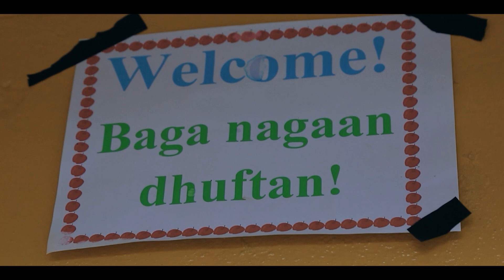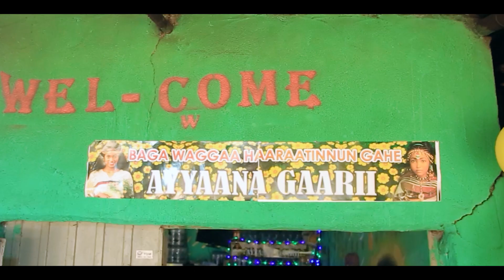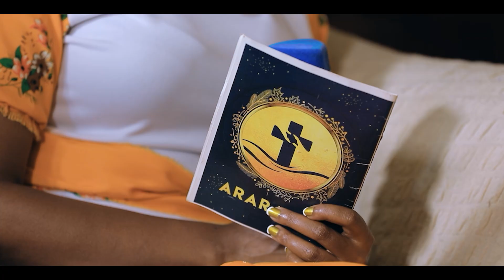Olmaa Waaqayyoo | Aadde Daagmaawit Phaawuloosii fi Obbo Warqaachoo Asfaw'f maaltu ta'e? |ARARATV